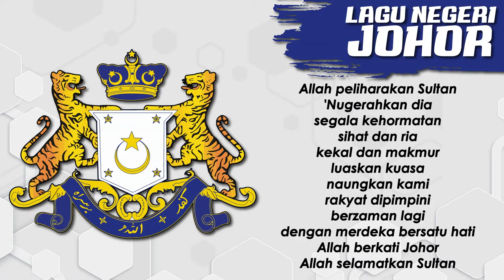Lagu Negeri Johor | Johor Anthem : Allah Lagu Bangsa Johor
Lagu Bangsa Johor adalah lagu kebangsaan atau lagu kebesaran negeri Johor, salah satu negara bagian Malaysia.

Johor Darul Takzim adalah negara sebahagian Malaysia
Ibukota : Johor Bahru

Credit to;
Twin G